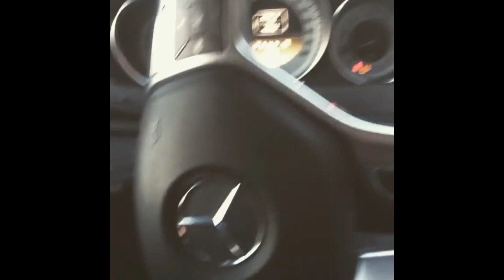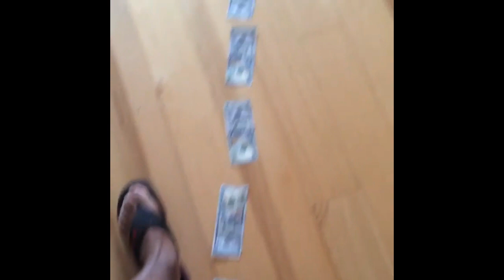MO3 Shows Off Cars And Money